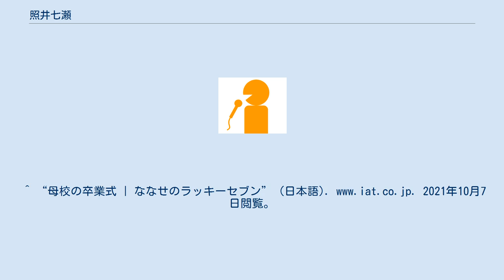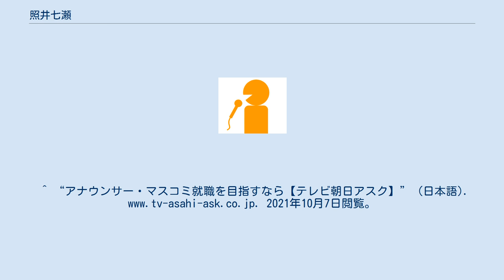照井七瀬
照井 七瀬（てるい ななせ）は、岩手朝日テレビのアナウンサー。
^ “はじめまして！| ななせのラッキーセブン” (日本語). 2020年1月9日閲覧。
^ “母校の卒業式 | ななせのラッキーセブン” (日本語). 2021年10月7日閲覧。
^ “１００万円の行方 | ななせのラッキーセブン” (日本語). 2021年10月7日閲覧。
^ “男子新体操部 最後の大会 | ななせのラッキーセブン” (日本語). 2021年10月7日閲覧。
(日本語). Twitter. 2021年10月7日閲覧。
^ “TBCアナウンス学院 卒業生の紹介”. 2021年10月7日閲覧。
^ “TBCアナウンス学院 先輩卒業生の活動談”. 2021年10月7日閲覧。
^ “アナウンサー・マスコミ就職を目指すなら【テレビ朝日アスク】” (日本語). 2021年10月7日閲覧。